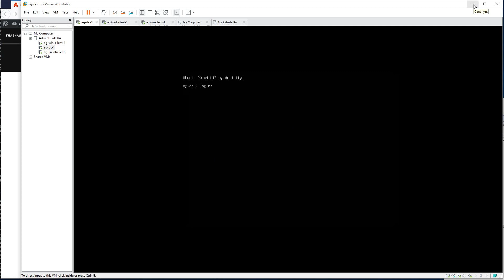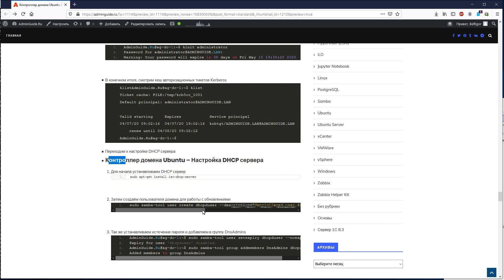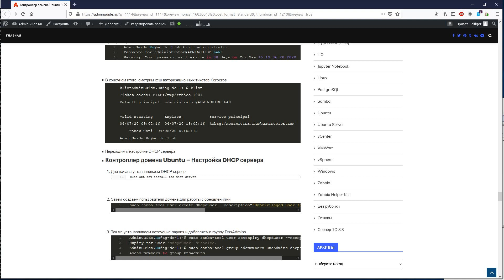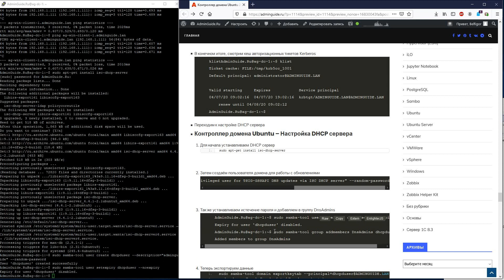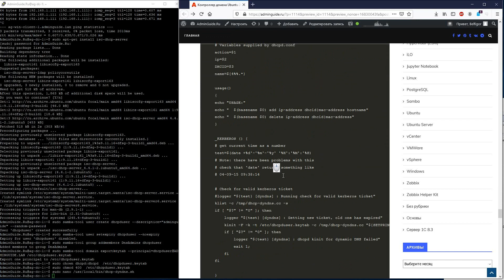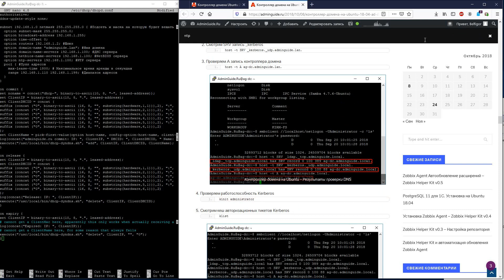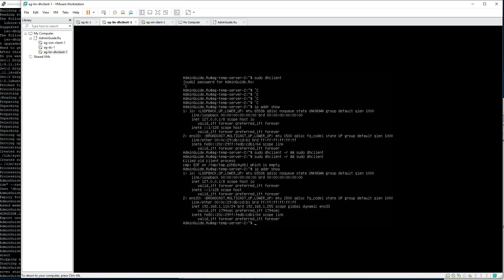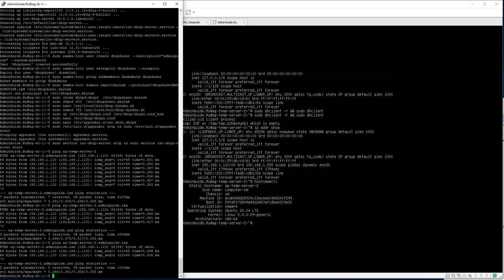Контроллер домена Ubuntu 20 04. Ubuntu 20.04 AD DC. Часть 3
Настройка контроллера домена Active Directory с помощью Ubuntu Server 20.04 + Samba + Bind9 + isc-dhcp . Пошаговое руководство - Часть 3.